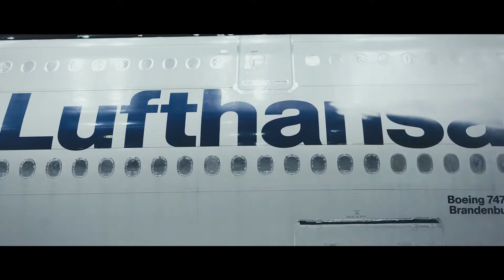Lufthansa New Livery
德國漢莎航空於2月7日發表新塗裝。